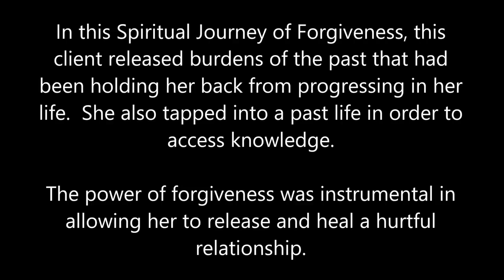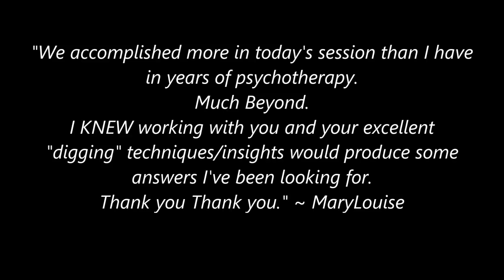184 Alba Weinman - Releasing the Past through Forgiveness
In this Spiritual Journey of Forgiveness hypnosis session,